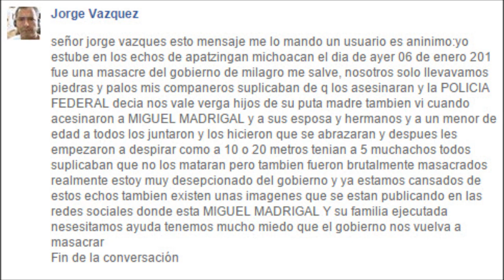Versión del Gobierno: Enfrentamiento. Realidad: Ejecuciones Extrajudiciales. Apatzingán.